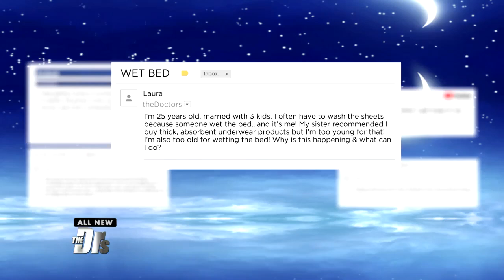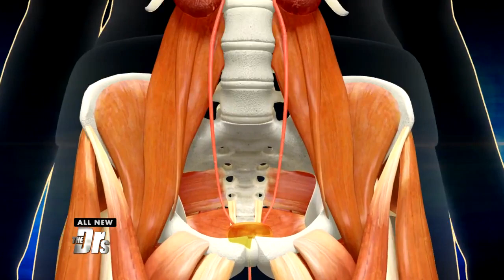How Common is Adult Bedwetting?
Sleep specialist Dr. Raj Dasgupta answers a viewer question about why she might be wetting the bed.